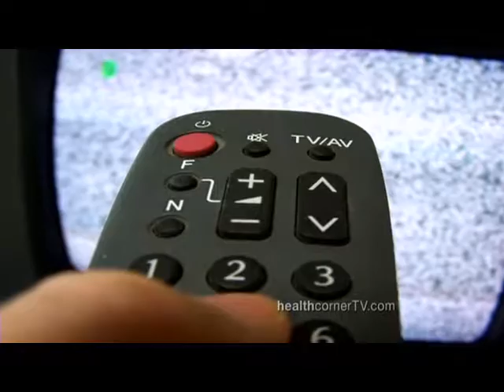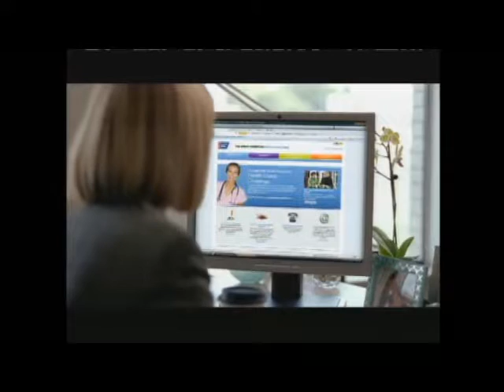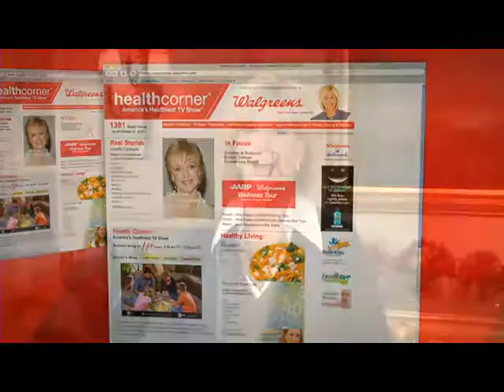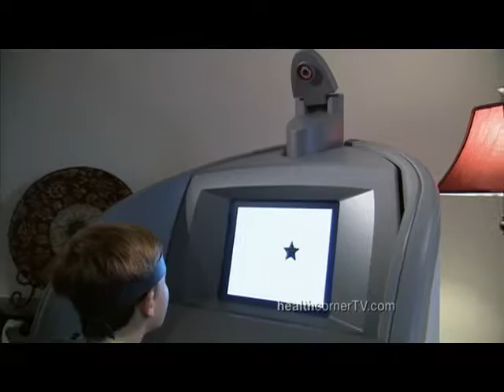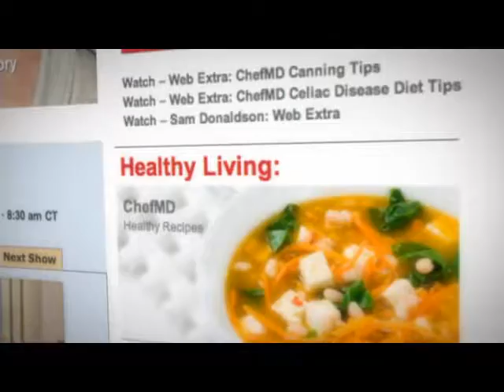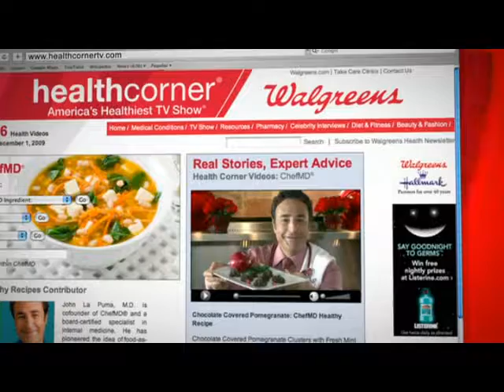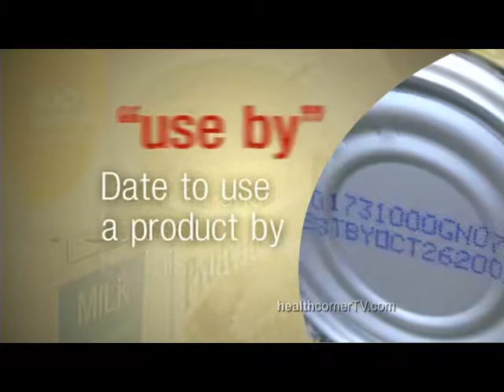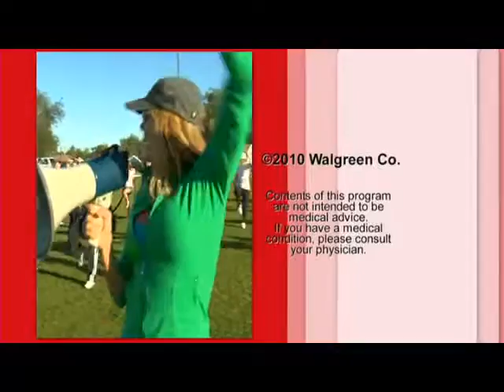Health Corner with Joan Lunden: Episode 30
This episode features Eli Manning helping kids discover what moves them, Kathy Smith explaining why finding a partner can help you get fit, and Dr. John La Puma making a warm beet salad to improve heart health.